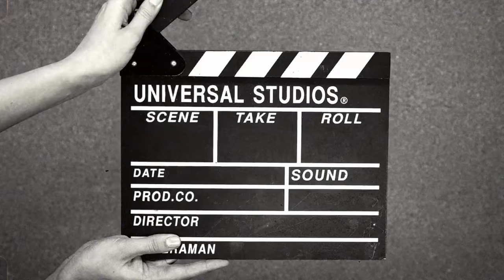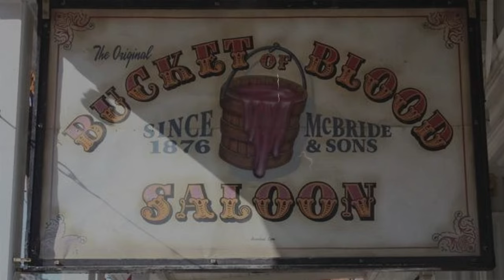WILD WEST|| THE RARE 7 Still-Standing Saloons of the Old West ||RARE PHOTOS OF WILD WEST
In this video, we discuss THE RARE 7 Still-Standing Saloons of the Old West. Saddle up for a wild ride through history as we unveil "The Rarest Photos 10 Still-Standing Saloons of the Old West" These captivating images transport you to a time of cowboys, outlaws, and boundless adventure. Get ready to journey through the untamed frontier in a visual treasure hunt that'll leave you yearning for the past. Grab your hat, partner—it's time to rediscover the Old West!

Make sure to adapt it to your specific video and content as needed.